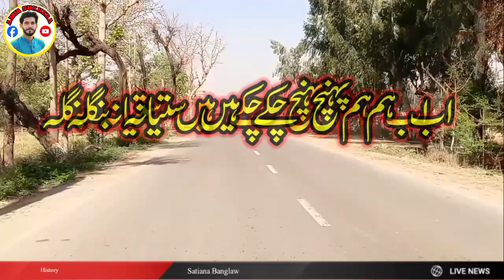Sataina Tak Aaon Waly Pind |History of Satiana Banglaw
Jaranwala Too Sataina Tak Aaon Waly Pind |History of Satiana Banglaw